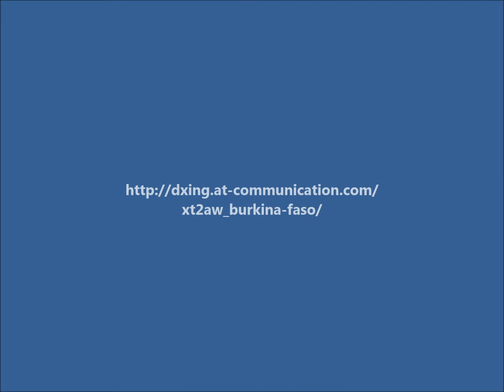XT2AW Буркина Фасо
DF2WO будет активен из Буркина Фасо в январе-феврале 2014 позывным XT2AW